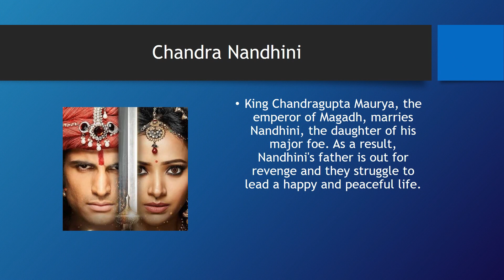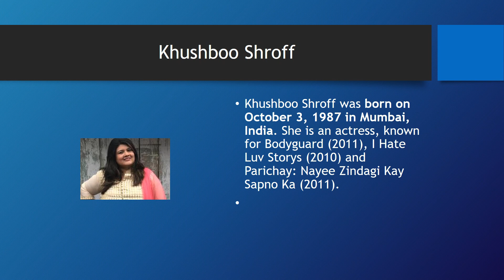Chandra Nandhini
King Chandragupta Maurya, the emperor of Magadh, marries Nandhini, the daughter of his major foe. As a result, Nandhini's father is out for revenge and they struggle to lead a happy and peaceful life.